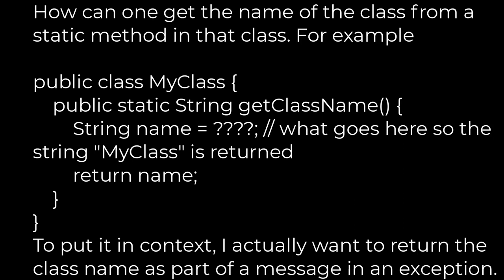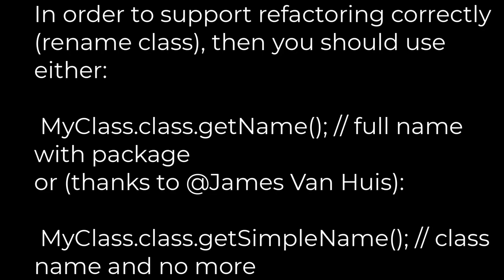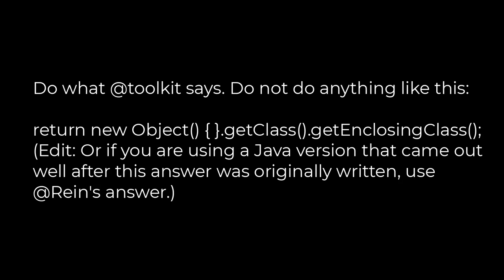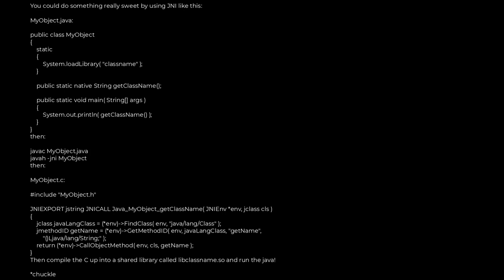Java :Getting the class name from a static method in Java(5solution)